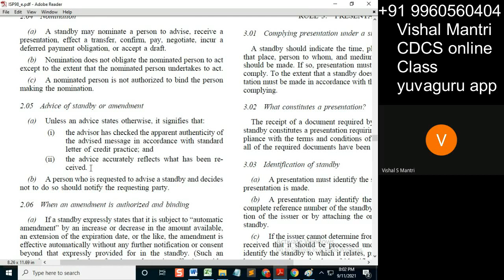CDCS class isp 10092021 watermark#short35